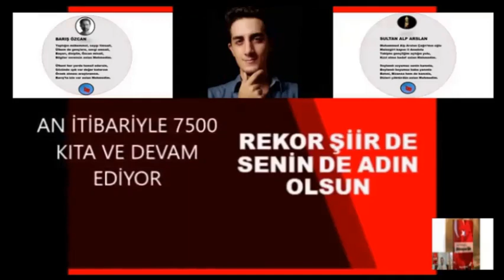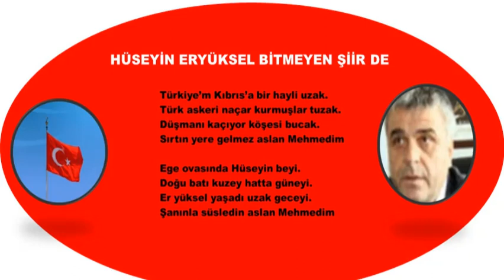Hüseyin Eryüksel! -Bitmeyen Şiir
Hüseyin Eryüksel (d. 2 Haziran 1960 - Akhisar, Manisa), Türk iş insanı, inşaat mühendisi ve Akhisar Belediyespor as başkanıdır. Eryüksel, 2009 yılında üstlendiği Akhisar Belediyespor başkanlığı görevini 2019 yılında kulüpte as başkan görevinde bulunan Fatih Karabulut'a bırakarak as başkanlık görevine geldi.[2][3]

Hüseyin Eryüksel, 2019 Türkiye yerel seçimleri'nde Akhisar ilçesinin belediye başkanlığı için Adalet ve Kalkınma Partisi'nin adayı oldu ancak seçilemedi.[4][5]

Hayatı
1960 yılında Manisa'nın Akhisar ilçesinde dünyaya gelen Eryüksel, ilköğretimini Misak-ı Milli İlköğretim Okulu'nda liseyi ise Akhisar Lisesi'nde tamamladı.[6] Lise eğitiminin ardından Akdeniz Üniversitesi inşaat mühendisliği bölümünden 1983 yılında mezun oldu.[6] Eryüksel 19 Haziran 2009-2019 yılları arası Akhisar Belediyespor'un başkanlığını yürütmüş, günümüzde ise kulübün as başkanlık görevinde bulunmaktadır.[7]

Kaynakça
^ "Akhisar Belediyesi Meclis Üyeleri". akhisar.bel.tr. Akhisar Belediyesi. 16 Haziran 2018 tarihinde kaynağından arşivlendi. Erişim tarihi: 1 Eylül 2018.
^ "Akhisarspor'da Hüseyin Eryüksel başkanlığı devretti!". akhisarpress.com. 5 Aralık 2019. 10 Aralık 2019 tarihinde kaynağından arşivlendi. Erişim tarihi: 10 Aralık 2019.
^ "Akhisar Stadyumunun Tarihi Netleşti". Akhisar Press. akhisarpress.com. 10 Kasım 2017. 11 Kasım 2017 tarihinde kaynağından arşivlendi. Erişim tarihi: 11 Kasım 2017.
^ "31 Mart 2019 Mahalli İdareler Yerel Seçimleri Akhisar ilçesi sonuçları". akhisarhaber.com. 4 Nisan 2019 tarihinde kaynağından arşivlendi. Erişim tarihi: 1 Nisan 2019.
^ "AK Parti Manisa Adaylarını Açıkladı". Milliyet. milliyet.com.tr. 19 Ocak 2019. Erişim tarihi: 21 Ocak 2019.
^ a b "Akhisar Başkanı Hüseyin Eryüksel kimdir, kaç yaşında, ne iş yapar?". futbolarena.com. 10 Mayıs 2018. Erişim tarihi: 1 Eylül 2018.
^ "Akhisarspor Yeni Başkanı Hüseyin Eryüksel oldu". akhisarhaber.com. 19 Haziran 2009. Erişim tarihi: 1 Eylül 2018.
Dünyanın en uzun şiirini yazarken; nelerle karşılaştık? engeller oldu mu? yön verenler katkı sağlayanlar var mı? önereceğimiz kişiler, eleştireceğimiz konularla birlikte 6 + 5 hece ölçülerinde dünyanın en uzun şiiri Bitmeyen Şiirin hikayesi...
Takip etmeniz, destek vermeniz rekora giden bu yolda bize fayda sağlayacaktır.

Başarı hikayesi mi?
Mesut Öztürk
Hüsran yolculuğu mu?

Şiir, düz kelime anlamına ek olmak üzere ya da yerine anlamlar oluşturmak için dilin ses estetiği veya ses sembolizmi ve ölçü gibi estetik ve ritmik özelliklerini kullanan bir edebiyat türüdür.[1][1][2][2][3][3]

Şiir, Sümerlerin Gılgamış Destanı’na kadar uzanan köklü bir tarihe sahiptir. İlk şiirler Çince'de olduğu gibi halk şarkılarından ya da Sanskritçe Vedalar, Zerdüştlük inancının Gataları ve Homeros’un "İlyada" ya da "Odysseia"sı gibi destanların yeniden sözlü anlatım ihtiyacından ortaya çıkmıştır. Şiirin tanımlanması için antik dönemdeki çalışmalar,Aristoteles’in Poetikasında olduğu gibi konuşmanın, retorik, drama, şarkı ve komedide kullanımına odaklanmıştır. Daha sonraki çalışmalar, yineleme, mısra biçimi ve kafiye gibi özelliklere yoğunlaşmış ve şiiri tartışmasız olarak bilgilendirici, düz yazı formlarından ayıran estetik konusuna vurgu yapmıştır. Yirminci yüzyılın ortalarından itibaren şiir dile yön veren temel yaratıcı güç olarak daha fazla anılır olmuştur.

Şiir, sözcüklere farklı yorumlar getirmek veya onlardan kaynaklanan duygusal tepkiler yaratmak için biçim ve bir araya getirmeleri kullanır. Asonans, aliterasyon, yansıma ve ritim gibi araçlar müzikal veya arpağ etkisi oluşturmak için bazen kullanılmaktadır. Şiir dilinin anlam belirsizliği, sembolizm, ironi ve diğer stilleri gibi araçları şiiri farklı yorumlamalara uygun hâle getirir. Benzer biçimde mecaz, benzetme ve mecaz-ı mürsel[4] gibi konuşmanın öğeleri daha önce algılanmamış farklı imajlar arasında bir anlam katmanı içeren bir ilişki kurmaktadır. Kafiye ve ritim kurgusu içinde şiirin sözleri arasında da benzer yakınlıklar kurulabilir.

Bazı şiir biçimleri, şairin yazdığı dilin özelliğine bir yanıt ve ait olduğu kültüre ve türe özgüdür. Dante, Goethe, Mickiewicz ve Mevlânâ Celâleddîn-î Rûmî tarafından yazılan şiirleri okumaya alışık okurlar şiirin her zaman kafiye ve ölçü ile yazıldığını düşünebilir, ne var ki kimi kutsal metinlerde olduğu gibi ritim ve ses estetiği oluşturmak amaçlayan şiir gelenekleri de vardır. Modern şiirin çoğunluğu şiir geleneğine eleştiri üzerine kuruludur.[5] Bunu yaparken birçok unsurun yanı sıra ses estetiği ilkeleriyle oynayıp test etmekte, bazen bunu kafiye ve ritimde de yapmaktadır.[6][7] Günümüzün küreselleşen dünyasında şairler artan oranda farklı kültür ve dillerden biçimleri, tarzları ve teknikleri uyarlamaktadır.
Pastoral şiir
Mesnevi şiir
Dramatik şiir
Didaktik şiir
Lirik şiir
Epik şiir
Somut şiir
Deneysel şiir
Senfonik şiir
Satirik şiir
Modern şiir
Serbest nazım ve toplumcu şiir
vatan şiirleri, aşk şiirleri, rekor şiir, hasret şiirleri, anne şiirleri, baba şiirleri, şiir, şair,